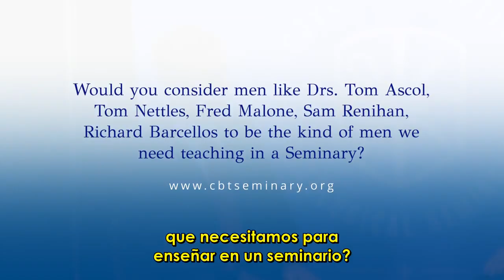El seminario y la iglesia local | Paul Washer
Extracto de una entrevista realizada a Paul Washer en enero de 2020 por CBTS.
Fuente: Covenant Baptist Theological Seminary
Traducción: Cristianismo Auténtico